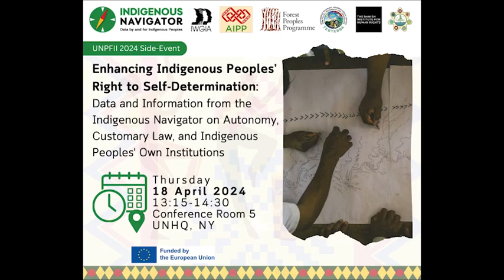UNPFII 2024 Side-Event: Enhancing Indigenous Peoples’ Right to Self-Determination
Data and Information from the Indigenous Navigator on Autonomy, Customary Law, and Indigenous Peoples' Own Institutions

Background:
In the context of the twenty-third session of the UNPFII, this event will explore the multifaceted aspects of self-determination for Indigenous Peoples. Focusing on autonomy, customary law, and Indigenous institutions, the event recognizes these elements as foundational to the realization of self-determination as outlined in the UN Declaration on the Rights of Indigenous Peoples. It aims to highlight the dynamic ways in which Indigenous communities globally are asserting their rights and shaping their futures.

Objective:
The objective of the side event is to provide a platform for exploring the effective realization of self-determination through the exercise of autonomy, respect for customary law, and the strengthening Indigenous institutions. It will include a presentation of the Indigenous Navigator data on monitoring the self-determination, highlighting experiences from Indigenous Peoples’ representatives from four socio-cultural regions    South America, Africa and Asia. It aims to share successful models, address challenges, and explore strategies for enhancing the recognition of Indigenous communities’ self-determination and self-government according to their values and traditions.

Theme:
"Enhancing Indigenous Peoples’ Right to Self-Determination: Data and Information from the Indigenous Navigator on Autonomy, Customary Law, and Indigenous Peoples' Own Institutions "